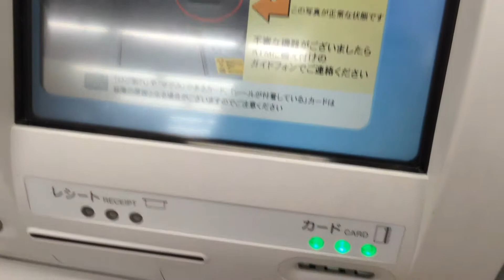I want infinite pull out the money in a convenience store.【vendeing machine】